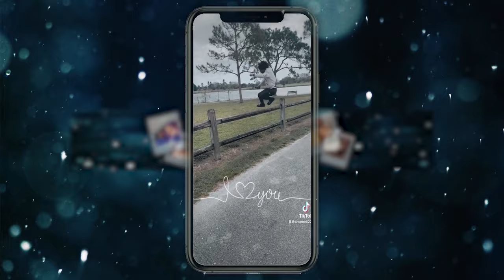Kai Cenat Got Kicked Out Of Walmart... | REACTION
Thicky2325
YoungShrimp561